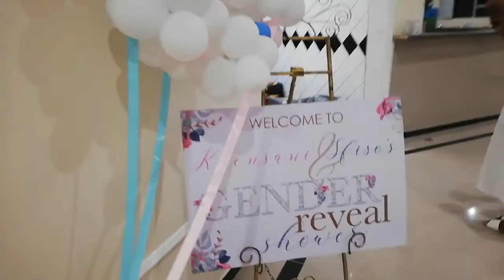Gender reveal | VLOG | South African YouTuber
Hi loves I'm so happy to share such a special moment with you guys. I hope you enjoy. ❤️